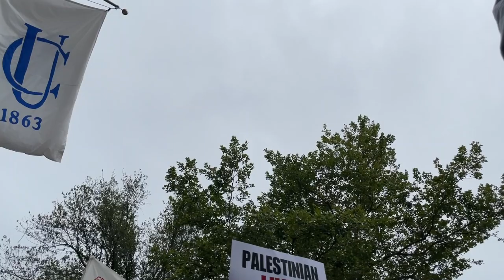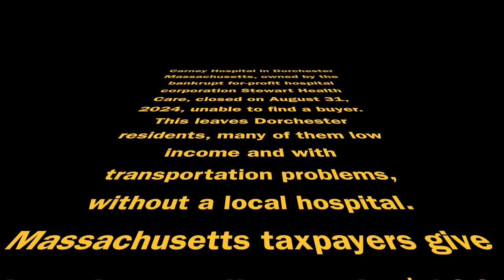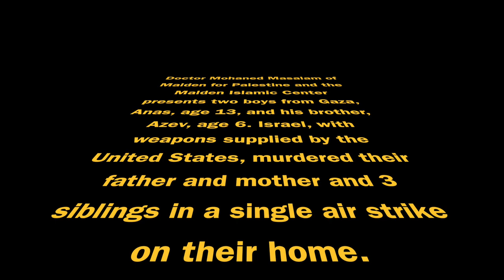Putting Words to the Unspeakable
Joining at least 85 similar events nationwide, in Boston some 600 people marched and demonstrated to support Gaza—Not Another Bomb, Embargo Arms to Israel.

The national Not Another Bomb coalition which included Jewish Voice for Peace Action, If  Not Now and the US Campaign for Palestinian Rights organized the series of actions. Teeksa Photography and Sam Hubris made the movie in August 2024.